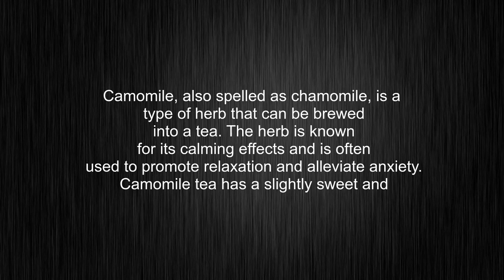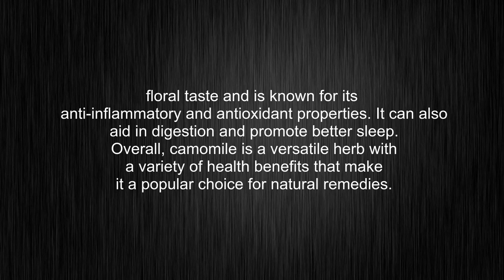What's the meaning of "camomile", How to pronounce camomile?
This video tells you what "camomile" means, how to pronounce it, provides a pronunciation guide and an accurate definition.
00:00 Pronunciation
00:32 Meaning

- What is the meaning of camomile
- How to say camomile
- What is the definition of camomile
- How to pronounce camomile

Visit our free audio/video dictionary tutorial to learn how to correctly pronounce words/names and to learn their meanings, definitions, just like camomile definition and meaning in Merriam-Webster, camomile definition and meaning in Collins English Dictionary, camomile definition and meaning in The Oxford English Dictionary, camomile definition and meaning in Longman Dictionary of Contemporary English, camomile definition and meaning in Cambridge Advanced Learner's Dictionary, and more.